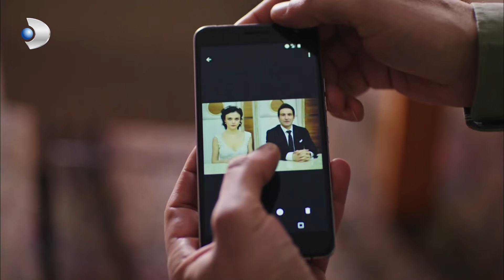Abidin, Ferhat'ın Kalbine Dokundu - Siyah Beyaz Aşk Özel Klip